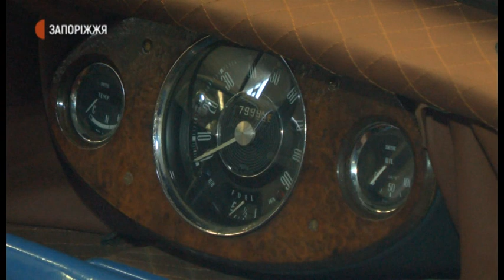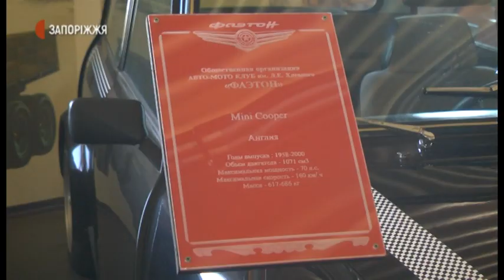Новини - Новий експонат у "Фаетоні" - 2.09.2020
У запорізькому музеї техніки «Фаетон» з’явився новий експонат – британська автівка «Wolseley «Hornet» Mark II». Свого часу машина мала широку популярність у світі, хоча випускалась досить обмеженим тиражем.